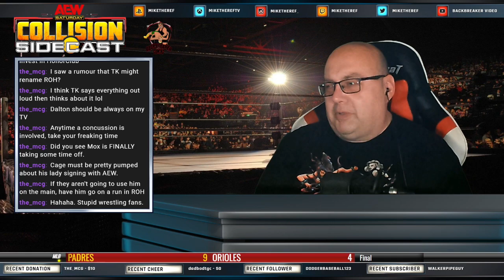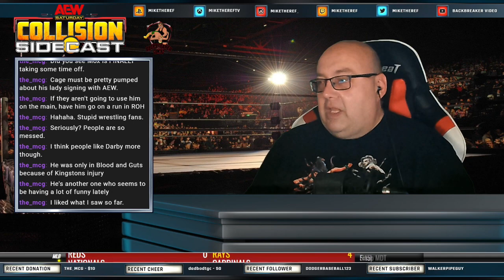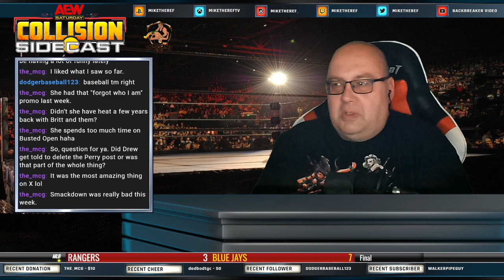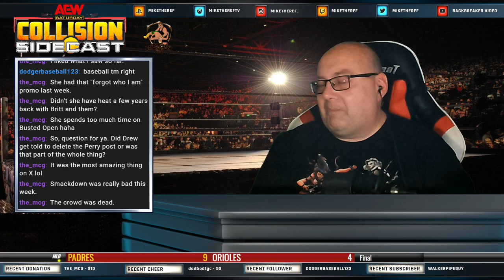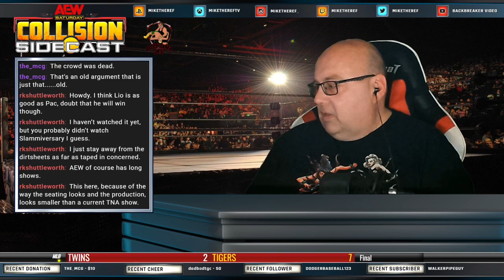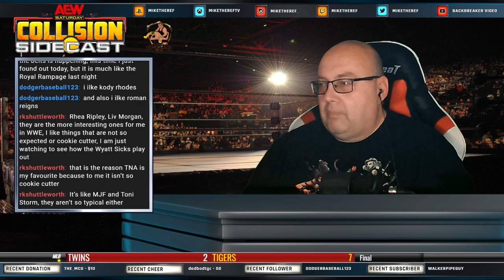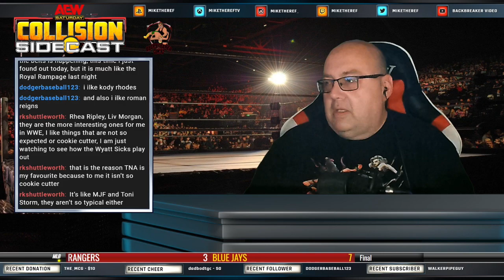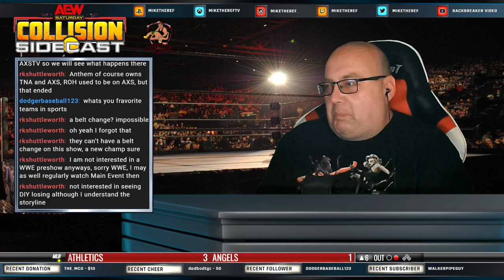AEW Collision/Battle of the Belts Sidecast: July 27, 2024 (Undisputed Kingdom vs Rhodes/ Von Ericks)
It's a Double-Header of AEW Action, with AEW Collision followed by Battle of the Belts XI.  Tons of Great Wrestling Action!!!

AEW Collision
Johnny TV takes on Orange Cassidy.  The Beast Mortos faces off with Hologram.  Three-way Tag Team Action as POH Pure Champion Lee Moriarty teams up with Brian Cage to take on Top Flight as well as the BCC's Claudio Castagnoli and Wheeler Yuta.  Lance Archer is in action.  The Conglomeration challenge the Premiere Athletes in Trios action.  Thunder Rosa goes one-on-one with Mya World.  MxM Collection make their Network TV debut against FTR.  And in our Main Event, Lio Rush looks to take out the Bastard PAC.

Battle of the Belts XI

Taya Valkyrie faces Timeless Toni Storm in an AEW Women's Champion Eliminator Match.  Deonna Purrazzo looks to gain a CMLL Women's Title Match as she faces Champion Willow Nightengale.  And in our Main Event, new ROH 6-Man Tag Titles will be crowned as the team of Dustin Rhodes, along with Marshall and Ross von Eric take on the Undisputed Kingdom.

Join Mike and the gang as they check out the show, and talk the latest in wrestling and more.